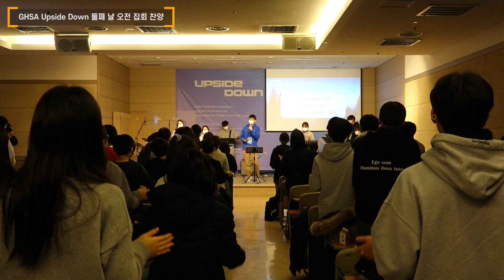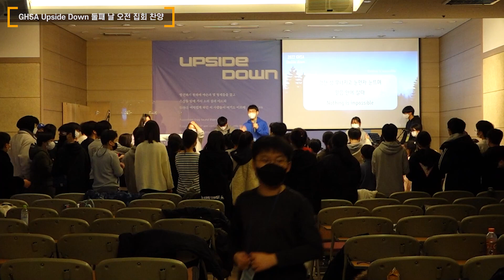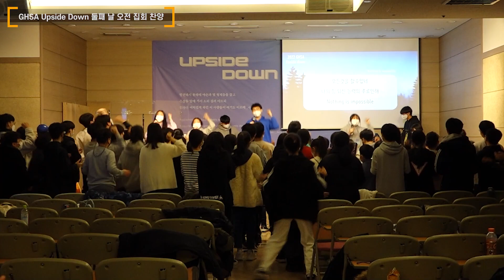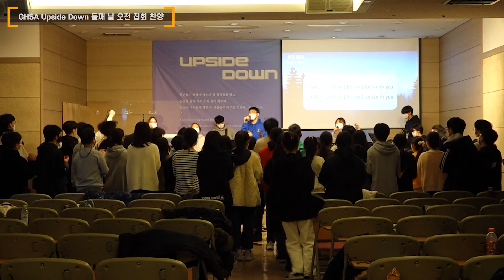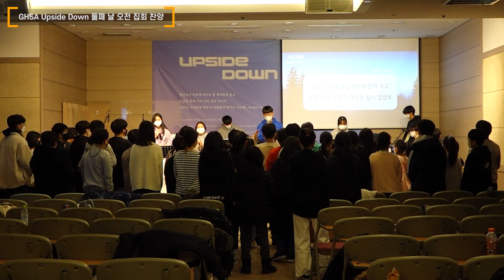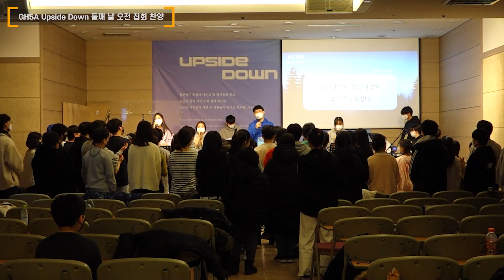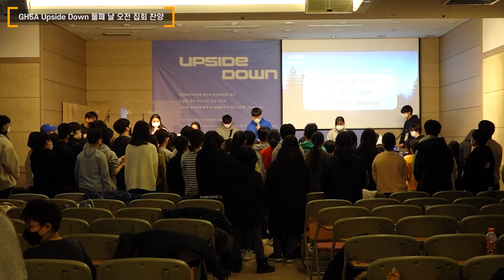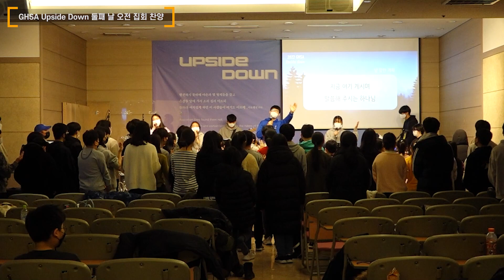2022 GHSA Upside Down 둘째 날 오전 집회 찬양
2022 GHSA Upside Down 둘째 날  오전 집회 찬양